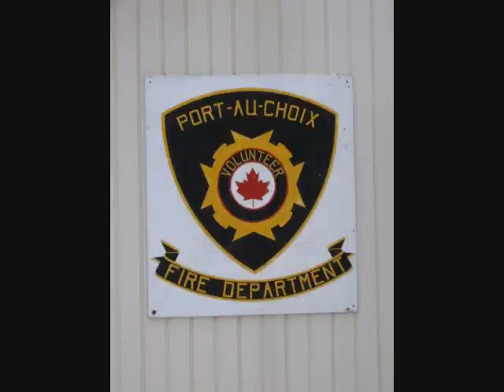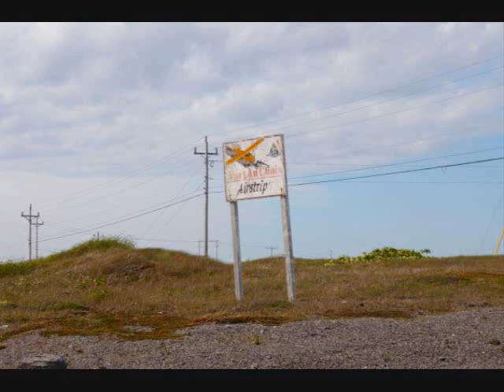my hometown PAC.wmv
My Home Town Port Au Choix Newfoundland!!!